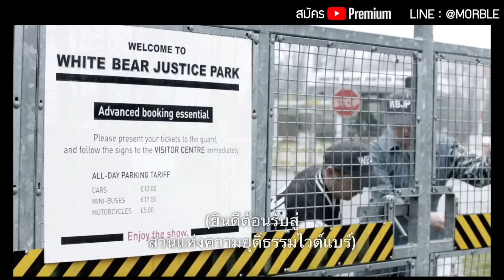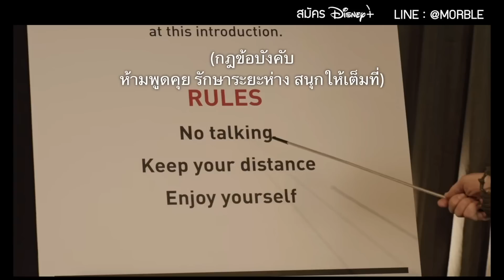สรุปเนื้อเรื่อง สัญญาณปริศนาจากมือถือ ก่อกำเนิด..วันสิ้นโลก | 10/10 หักมุมหน้าหงาย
0:00 Intro
1:20 เนื้อหา
21:41 วิเคราะห์หนัง